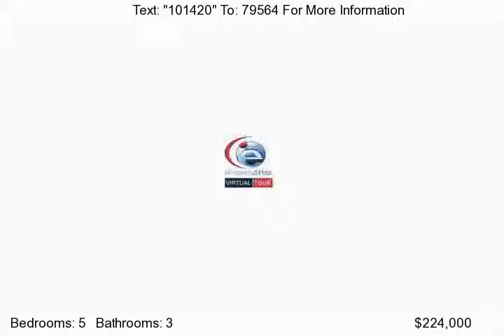528 4th Street, Firestone, CO 80520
All Buyer's can receive up to $13,300 in NEW &#40;June/2010&#41; Pass-Thru Tax Credits with the SmartBuyer&#40;R&#41; Mortgage on Firestone's Finest Ranch with a full finished basement. Great home with lots of sunlight, nice flooring, and an open floor plan. Huge covered back patio, central A/C, large 2 car garage, and no HOA. Full finished basement with 2 bedrooms, a full bath, and large family roo...